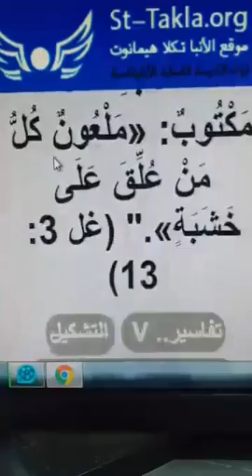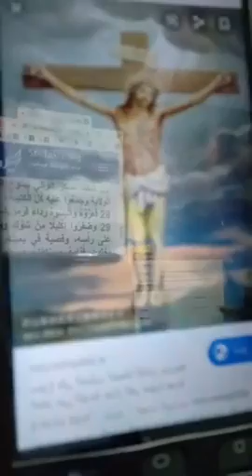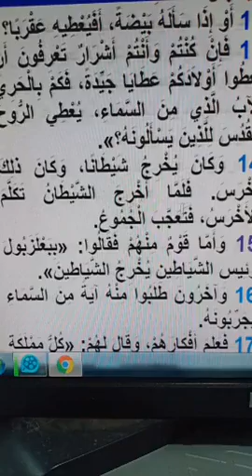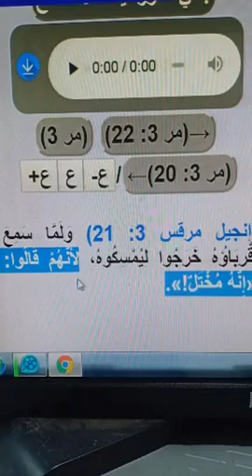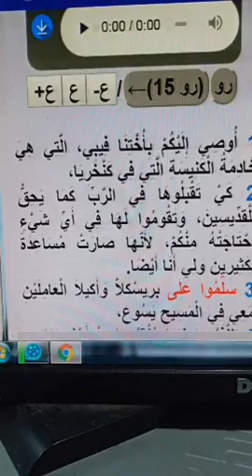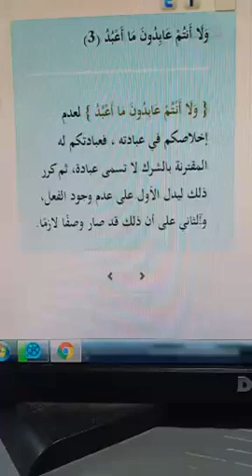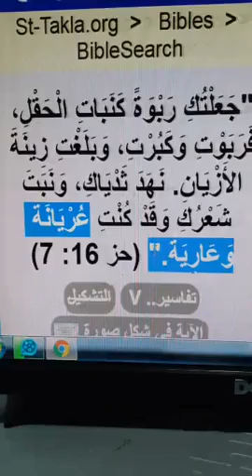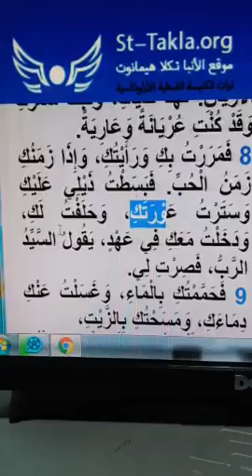رشييييد يطعن في القران فجاءه القصصصصف من مسلم مع محمد_نصيف_المحاور 1